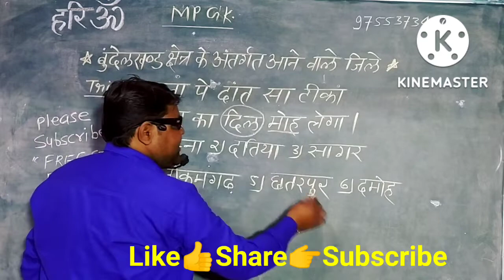Mpgk || बुंदेलखण्ड के अंतर्गत आने वाले मुख्य जिले || with very nice trick for gk || kirpal sir